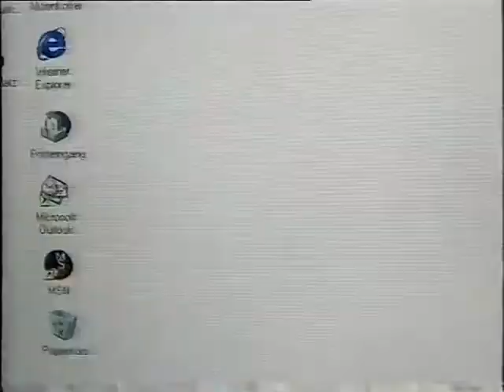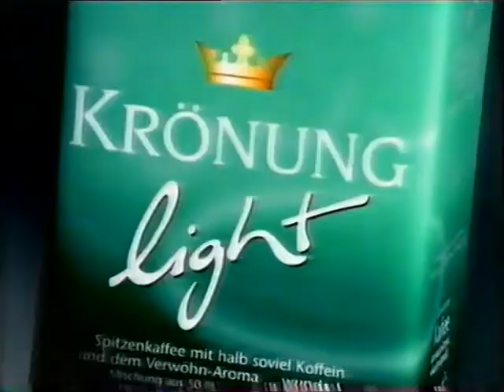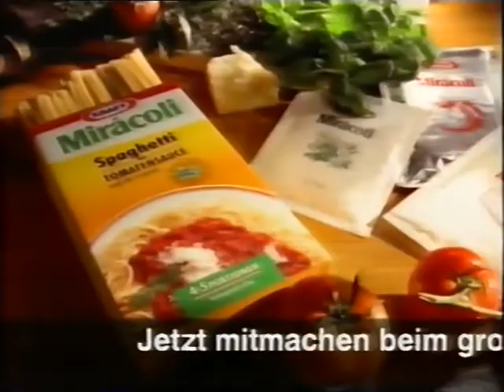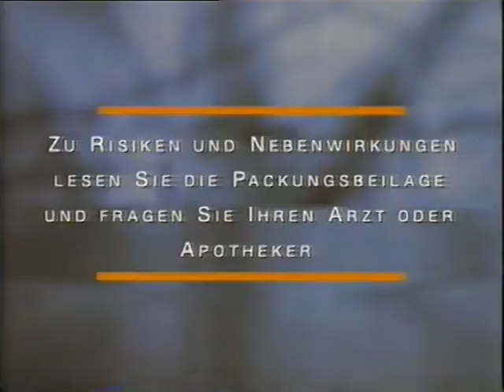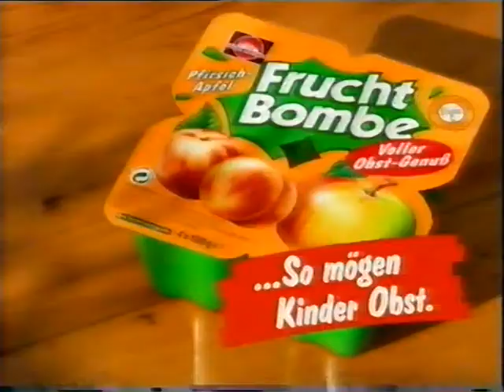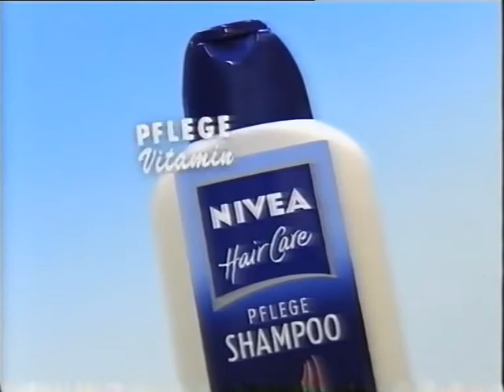Retro Kult 94 Werbung Pro7 / Werbeblock 13 aus dem Jahr 1997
Fernsehwerbung aus dem Jahr 1997. Genaues Datum nicht bekannt.